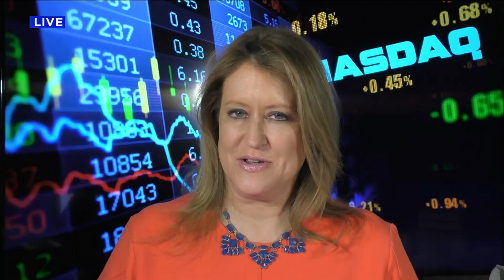Money Matters: Google and Unemployment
Google plans to stop targeting ads based on browsing history, another 750,000 Americans likely filed new unemployment claims and more with Jane King and they Money Matters report.